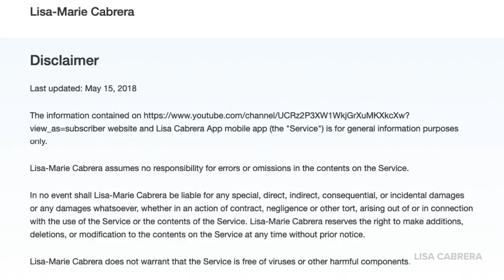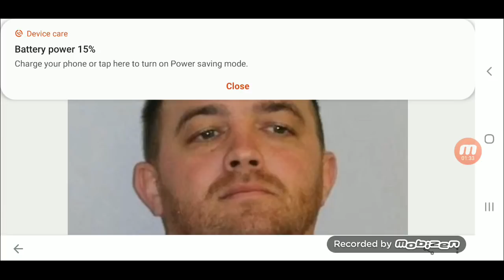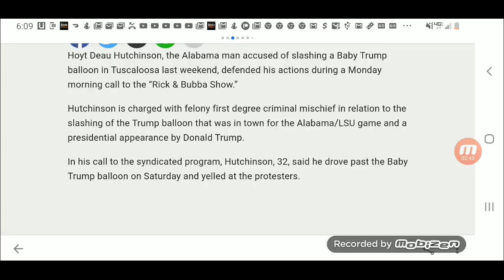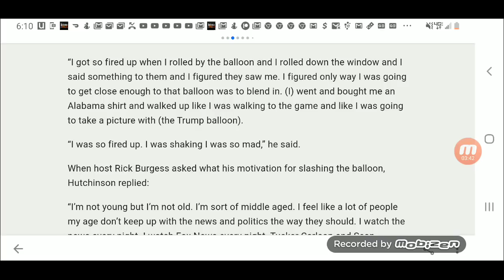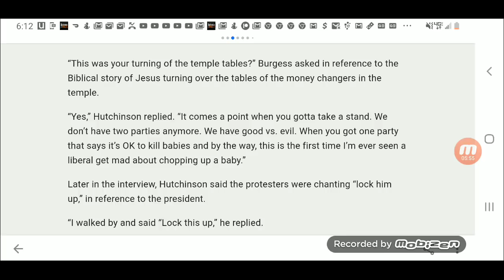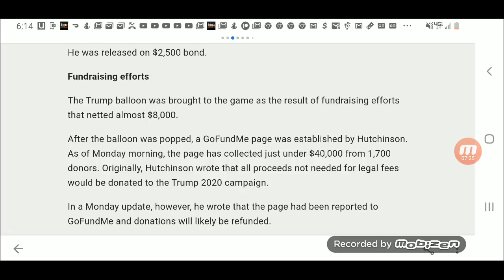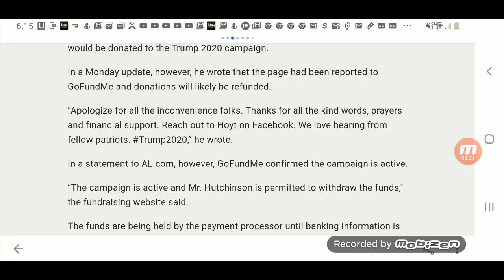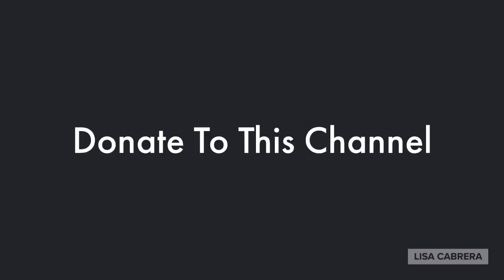Baby Trump Balloon Slasher Hoyt Hutchinson